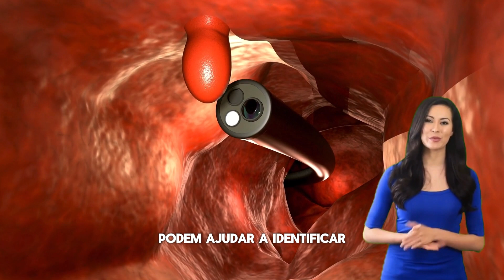8 Sinais De Alerta Câncer De Intestino ou Cólon - Guia Completo ;)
🌿 Bem-Vindo(a) ao Viver Bem Guia!

Descubra os 8 sinais de alerta para identificar precocemente o câncer de intestino e como prevenir essa doença séria.

O câncer de intestino é uma das formas mais comuns de câncer em todo o mundo, mas muitas pessoas desconhecem seus sintomas.

O câncer de intestino afeta não só a saúde física, mas também a qualidade de vida e as finanças das pessoas.

Além disso, pode causar efeitos colaterais debilitantes e impactar negativamente os relacionamentos pessoais e a autoestima.

Entenda o que é o câncer de intestino, seus sintomas e sinais de alerta, como mudanças nos hábitos intestinais, sangramento retal, dor abdominal persistente, fraqueza inexplicada, perda de peso, anemia, inchaço abdominal e desconforto ao ir ao banheiro.

Saiba como prevenir o câncer de intestino através de uma alimentação saudável, exercício regular, evitando tabagismo e consumo excessivo de álcool, realizando rastreamento e diagnóstico precoce, e promovendo a saúde mental.

Priorize sua saúde e faça consultas médicas regulares para monitorar a saúde intestinal.

Seguindo essas orientações, é possível reduzir o risco de desenvolvimento do câncer de intestino e manter o corpo saudável e forte.

Esperamos que este vídeo tenha sido útil para você entender melhor os sinais de alerta para o câncer de intestino.

Acompanhe nosso canal para mais dicas de saúde e bem-estar. Até o próximo vídeo e viva bem!

Explore o mundo do bem-estar conosco! 🌟 Em cada vídeo, oferecemos dicas práticas, receitas saudáveis e orientações para uma vida equilibrada, tudo de forma natural.

Explore ainda mais conteúdos exclusivos, blog posts, e nossos outros recursos para uma vida saudável e equilibrada.

Não esqueça de se inscrever para receber atualizações regulares. Juntos, vamos construir um caminho para uma vida mais saudável e feliz!

00:00 - Introdução
00:24 - Câncer de Intestino
01:52 - O que é Câncer de Intestino
02:15 - 8 Sinais de Alerta
02:18 - Mudanças nos Hábitos Intestinais
02:39 - Sangramente Retas ou nas Fezes
02:58 - Dor Abdominal Persistente
03:15 - Fraqueza ou Fadiga
03:30 - Emagrecimento Turbo
03:52 - Perda de Peso Inexplicada
04:14 - Anemia
04:30 - Inchaço Abdominal
04:52 - Desconforto ao Ir ao Banheiro
05:05 - Prevenção e Cuidados
05:08 - Alimentação Saudável
05:30 - Reduzir o Consumo de Carne
05:40 - Exercícios Físicos Regulares
06:08 - Evitar Tabagismo e Alcoolismo
06:35 - Diagnóstico Precoce
07:02 - Conscientização dos Sintomas
07:29 - Promover a Saúde Mental
07:56 - Consultas Médicas Regulares